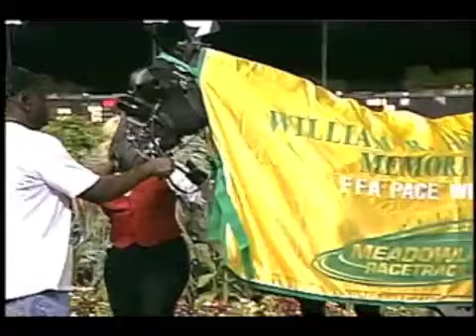PA HarnessWeek Episode #93 (Oct. 23, 2010) PT2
Back-to-back wins in this episode from Tom Jackson with Grain of Truth and Bugatti Hanover. Plus more great action including Eric Goodell with Blueridge Western, Corey Callahan with Grain of Truth and more. Jennifer Sherlock recounts the story of Martha Maxine, the he they thought was a she but turned out to be kind of a he...or more he than she...anyway, let her tell it. And we head to the Red Mile for the elims of the KY Futurity where all the big guns were in attendance.